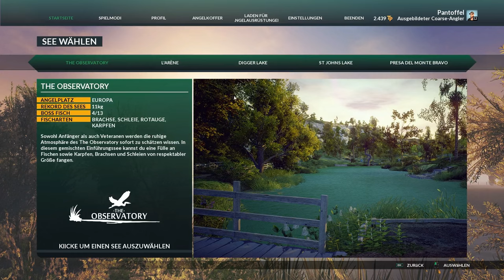EURO FISHING #22 - Monster Boss-Wels Überraschung :D || Let's Play Euro Fishing || German